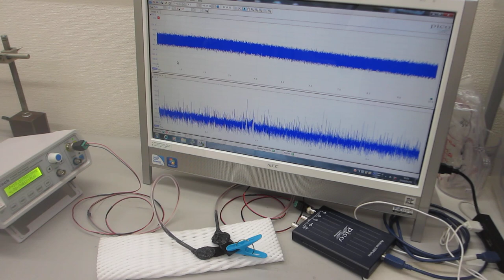－－メガヘルツ超音波とファインバブルを利用しためっき処理技術－－超音波めっき技術（日本バレル工業株式会社、超音波システム研究所）